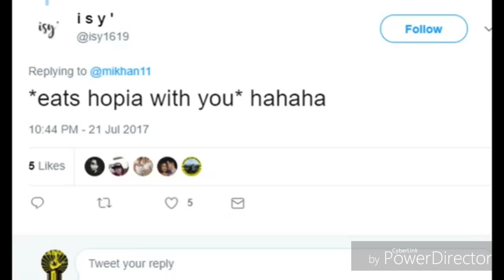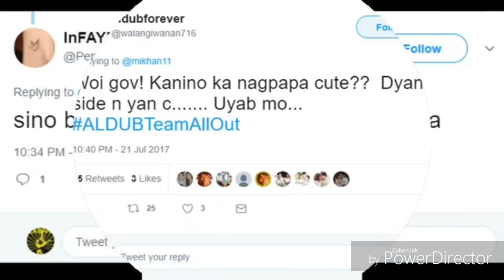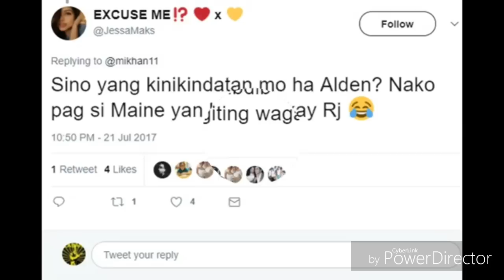CTTO:Alden Richards,HINANAP agad si Maine Mendoza Binato ni Alden ng kindat si Maine matapos sumayaw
Alden Richards, HINANAP agad si Maine Mendoza: Binato ni Alden ng kindat si Maine matapos sumayaw